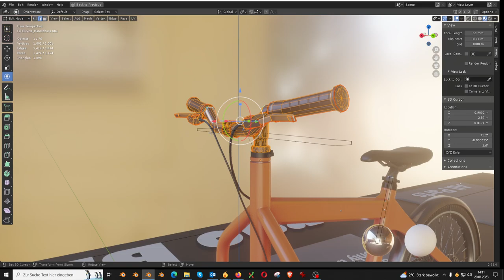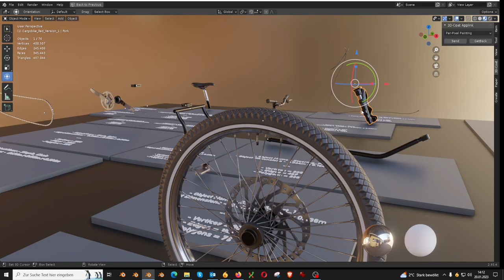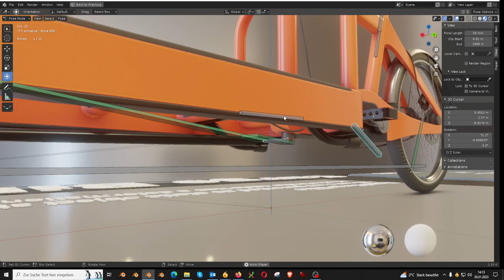Cargo Bike Orange Low-Poly and Rigged Version (Blender-3D)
Here is the low-poly and pbr-textured version of the cargo bike with orange painted frame.

Cargobike_Version_1

- Vertices = 16861
- Polygons = 21281

Cargobike_Version_2

- Vertices = 17793
- Polygons = 22255

Cargobike_Version_3

- Vertices = 16133
- Polygons = 20503

Cargobike_Version_4

- Vertices = 17065
- Polygons = 21477

Last update:
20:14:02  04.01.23